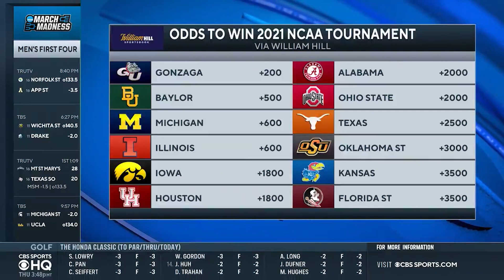Former Gonzaga Legend Adam Morrison Picks Bulldogs to Win It All | CBS Sports HQ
Former Gonzaga standout Adam Morrison joins CBS Sports HQ to break down why he thinks the Zags are going all the way this season.